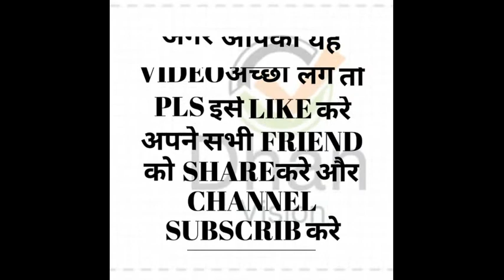Bihar floods news/ bihar barh update //बिहार बाढ़ का कहर लोगो से भरी हुई बस बाढ़ के पानी में बह गई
इसमें बस पानी के साथ बह गईं । बस में  काफी  लोग सवार थे, वे लोग भी पानी के साथ बह गय़े। जबकि कई लोग आसपास थे। पर फिर भी वे लोगों की जान बचा नहीं सके... वीडियो देख कर रो देंगे आप..
Bihar Flood
10 हजार लोग अपनी मौत का सामना कर रहे हैं |
 Bihar flood Araria  Purnia
 Katihar,bihar flood
,baisi bridge toota